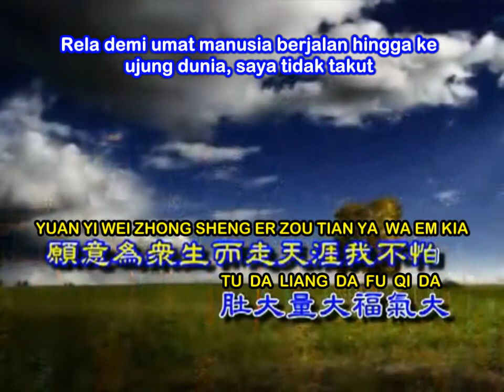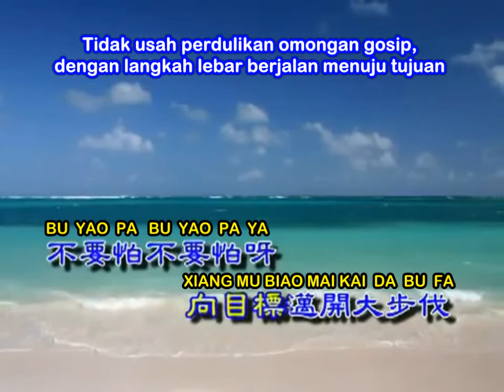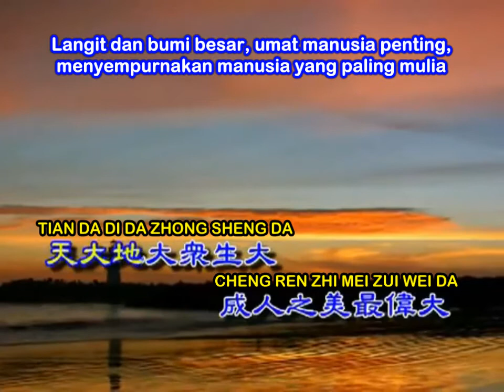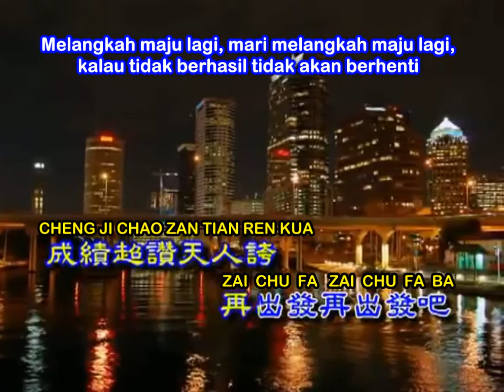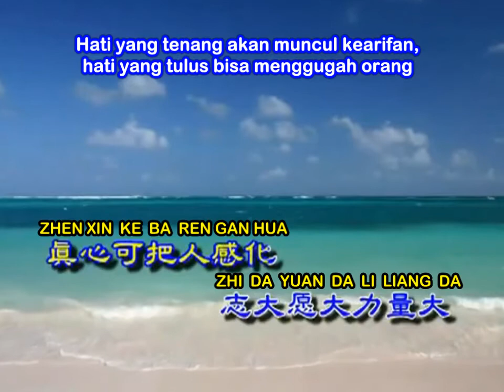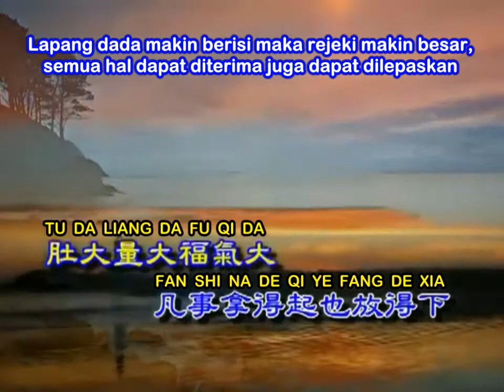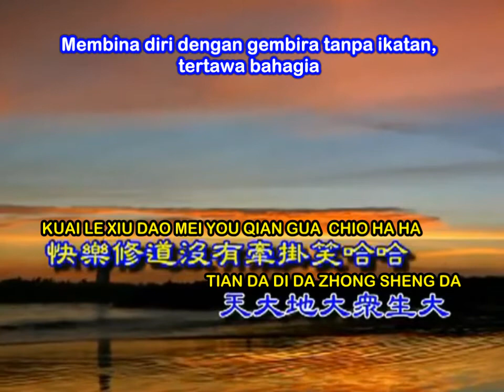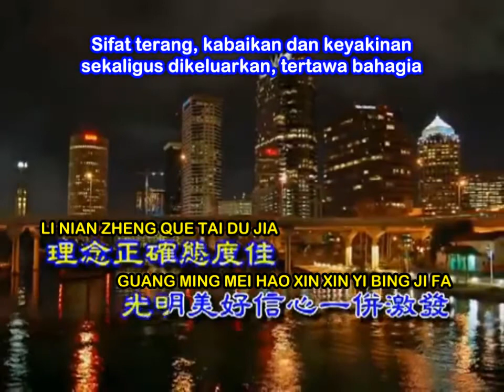再出發 Zai Chu Fa (Melangkah Maju Lagi)